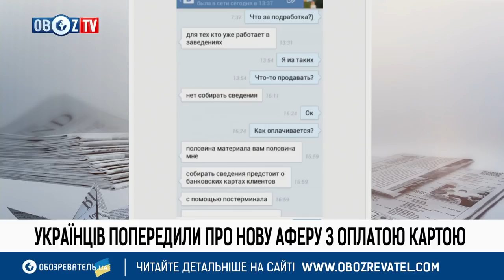Что делать, если вы стали жертвой киберпреступников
Эксперт назвал главные шаги